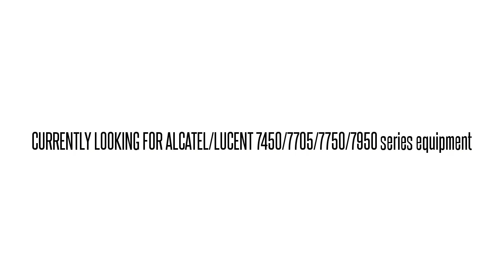3AL02056AF01 SNI3TH0DAA 1603/12 SM 1603/12 SM OC-12 INTFC